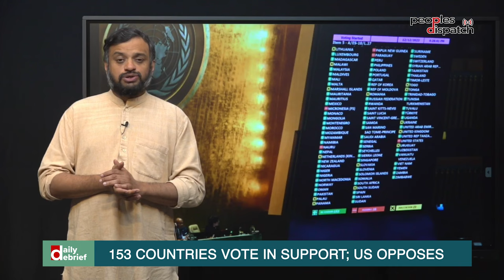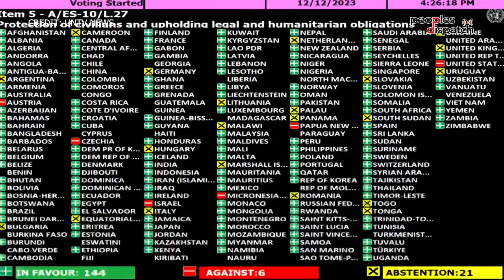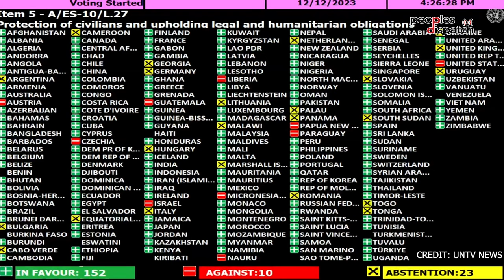Daily Debrief: The UN General Assembly vote on Gaza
- UNGA calls for immediate ceasefire in Gaza
- What's at stake in Taiwan's election?